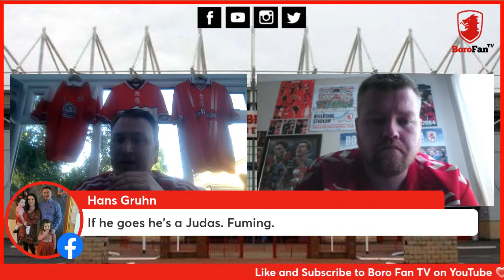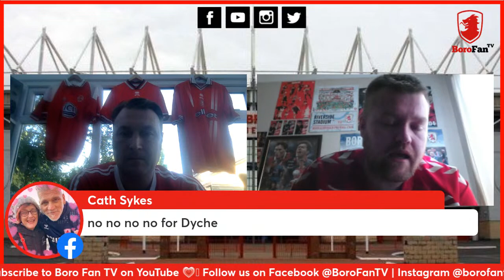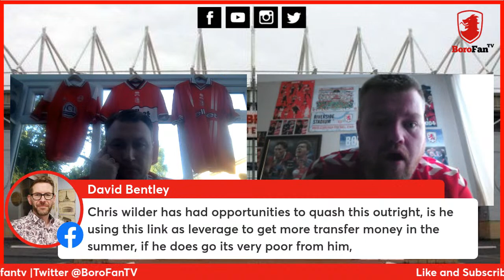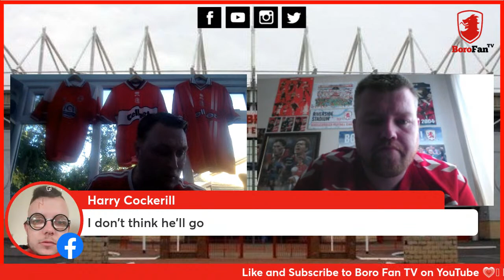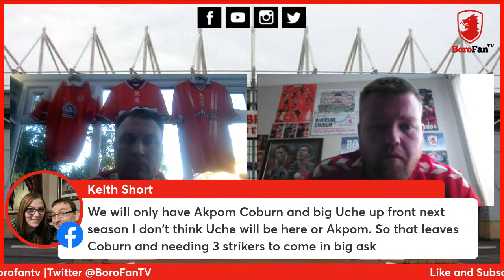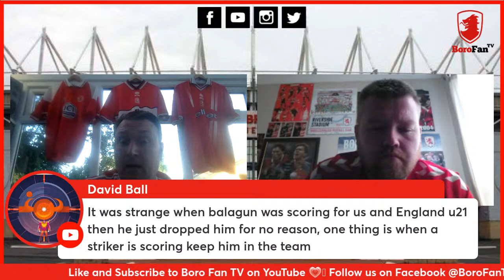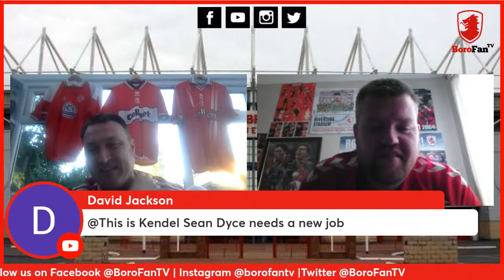The Monday Night Show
Can Boro rise again?? Following a disappointing Easter programme, their winless and goalless run extends to 4 games and speculation regarding the future of manager Chris Wilder continues to grow. Hutchy is joined by Damon Laroche to discuss all this and preview the weekend trip to Swansea. UTB!